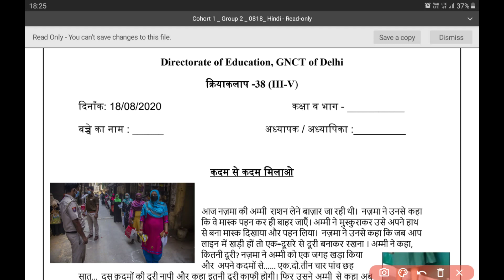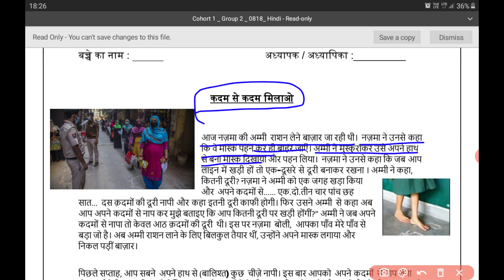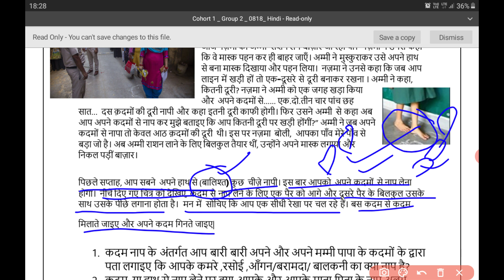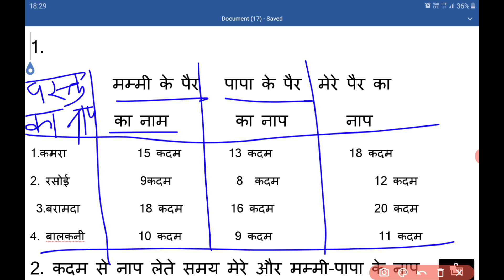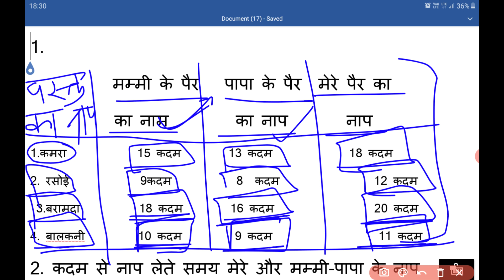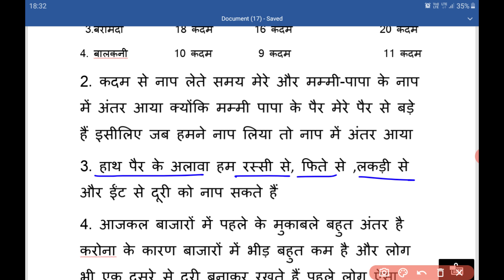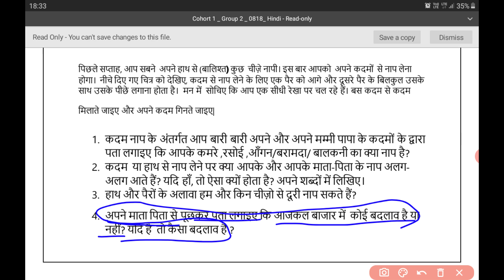3-5 class worksheet 38(18/8/2020)/ 38 worksheet class 3to5/worksheet 38 for class 3to5/worksheet 38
class 3-5|| doe work sheet 38|| 18/8/2020 || Directorate of education GNCTDclass 3-5 || doe work sheet 38|| 18/8/2020 || Directorate of education GNCTD easy explanation with questions answers